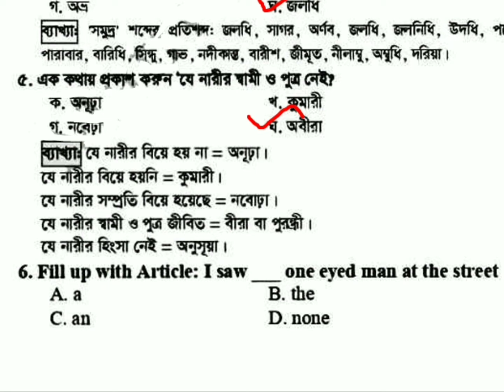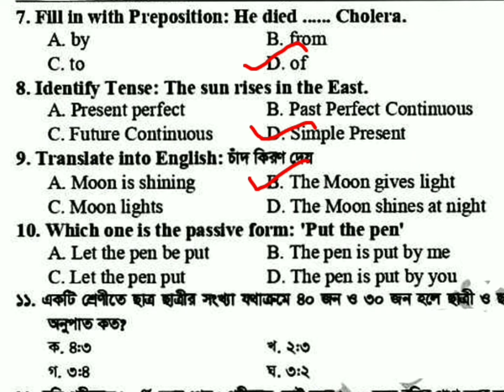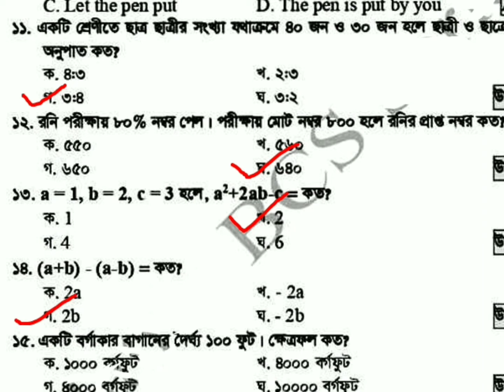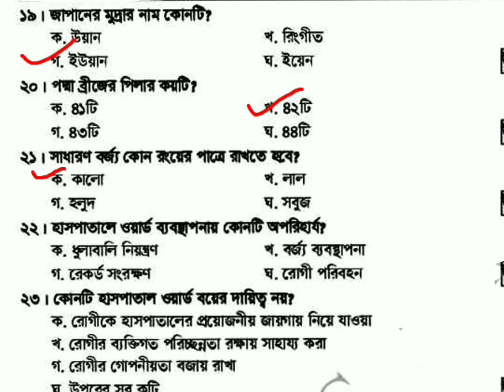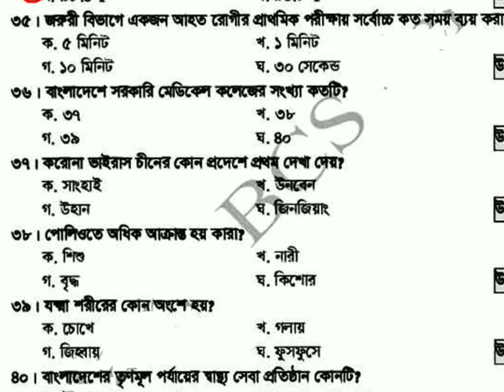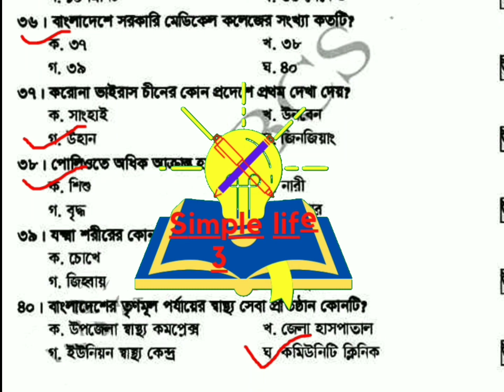জনস্বাস্থ্য অধিদপ্তর ওয়ার্ড বয় পদের লিখিত পরীক্ষার প্রশ্নের সমাধান ২০২২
জনস্বাস্থ্য অধিদপ্তর ওয়ার্ড বয় পদের লিখিত পরীক্ষার প্রশ্নের সমাধান,মেডিকেল টেকনোলজিস্ট পদের লিখিত পরীক্ষার প্রশ্নের সমাধান,জনস্বাস্থ্য অধিদপ্তর মেডিকেল টেকনোলজিস্ট পদের পরীক্ষার প্রশ্নের সমাধান ২০২২,জনস্বাস্থ্য প্রকৌশল অধিদপ্তর ক্লার্ক কাম টাইপিস্ট পদের পরীক্ষার প্রশ্নের সমাধান ২০২২, ministry of health and family welfare exam question,btcl written exam question papers,written job solution pdf,family welfare visitor exam questions,স্বাস্থ্য শিক্ষা ও পরিবার কল্যাণ বিভাগের নিয়োগ পরীক্ষার প্রশ্ন,পরিবার কল্যাণ বিভাগের নিয়োগ পরীক্ষার প্রশ্ন,স্বাস্থ্য শিক্ষা অধিদপ্তর অফিস সহায়ক প্রশ্ন, স্বাস্থ্য শিক্ষা অধিদপ্তরের অফিস সহায়ক পরীক্ষার প্রশ্ন সমাধান,জনস্বাস্থ্য প্রকৌশল অধিদপ্তর ট্রেনিং অফিসার পদের পরীক্ষার প্রশ্নের সমাধান ২০২২